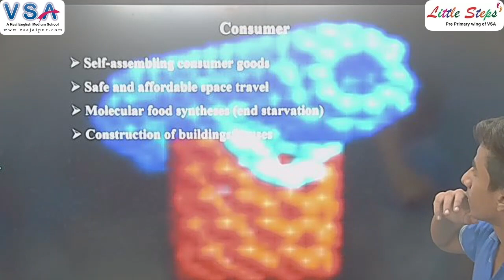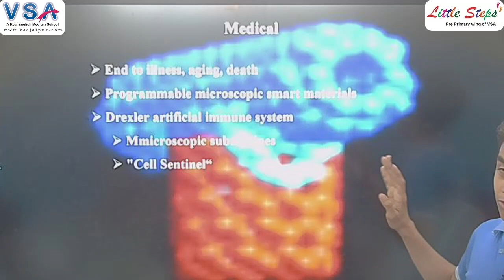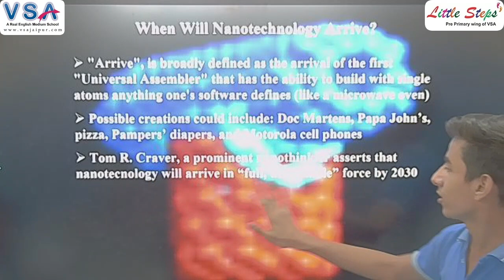National Technology Day | Nanotechnology | Presentation by Akash Dhaka, Class 12th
Digital Classrooms
100% Board Result
Dance Classes
Yoga Classes
Conveyance Facility